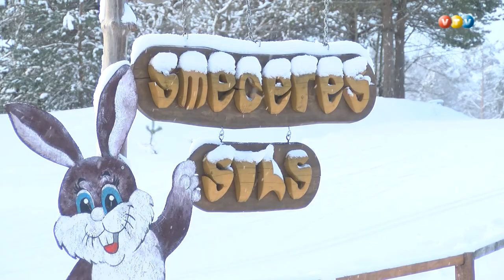Izveidota 40km gara slēpošanas trase Madonā